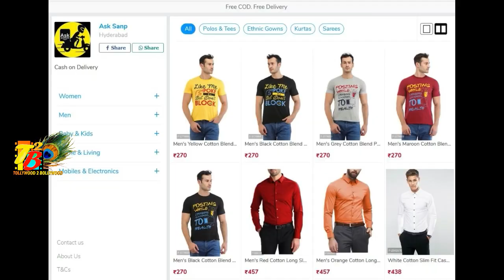Shocking Update: NTR 30th Movie Director Changed Again| NTR up Coming Movies Update